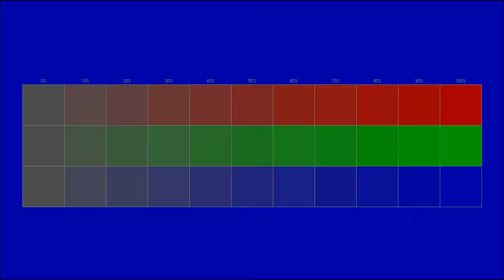Free instrumental You can use for any purpose 62